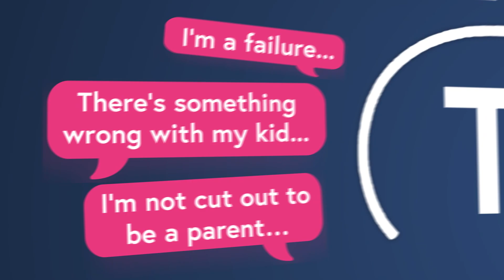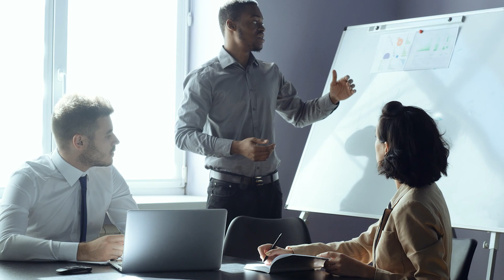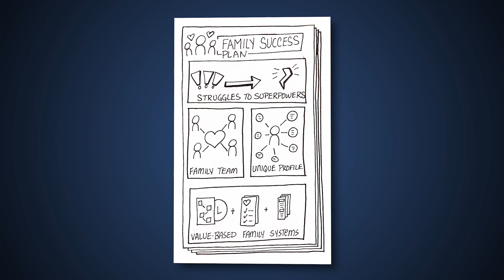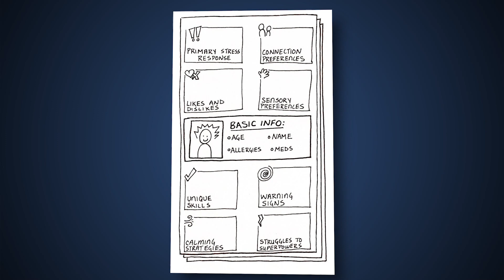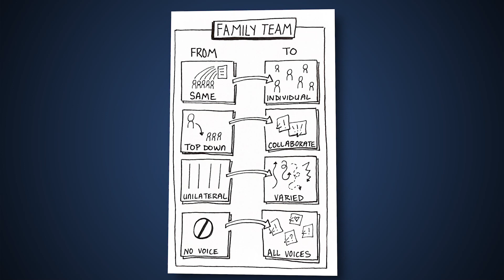How to Create a Lasting Family Success Plan | #8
➡️ [FREE] Learn the system 100k+ parents use to Calm the Chaos

Are you ready to challenge traditional notions of parenting and create a family ecosystem centered on teamwork and mutual understanding? I'm talking about an ecosystem where everyone's voices are heard and each family member's needs are valued.

Sounds like something out of a dream, right?

Well, guess what? It's definitely possible, and we're here to show you how. This is the final stage of our Family Road Map.

I know the idea of individualizing parenting and ditching the cookie-cutter approach can seem overwhelming. You might be thinking, "Hey, I've got four kids - how am I supposed to parent each one differently?"

But here's the thing — you DON’T HAVE to handle each kid separately. The secret sauce lies in shifting from solely relying on parents to adopting a team approach.

Think of it as creating a biosphere within your family, where each member relies on and supports one another for survival. This is what a family should be — a cohesive unit that operates as a team.

Of course, we've tested these strategies on our own family before sharing them with others (we’ve been like guinea pigs in this case).

Over almost a decade of working online, we've witnessed countless families implementing these techniques, allowing us to identify areas of improvement and fine-tune the system. And it works - we've got hundreds of thousands of success stories to prove it!

So, if you're ready to turn your family into the ultimate dream team that supports and uplifts each other, then you don't want to miss this episode. We're diving deep into creating family success plans, and we're excited to share the insights with you.

Join us as we unravel the secrets to building a thriving family ecosystem that fosters teamwork and support.

Key Takeaways:

Creating a family ecosystem that works together (00:00)
What is different about the family team approach (04:46)
Road Map Stage 5: Family Success (07:02)
A family team approach vs. traditional parenting (15:55)
The 4-step family success plan (24:23)
What could have been a nightmare situation worked out really well (30:43)
The key takeaway from this episode (38:33)
Recap (44:14)

🗓️ Take the Routine Cure course and keep your days organized and running smoothly

Calm the Chaos Parenting is a podcast offering parents practical tools and strategies to navigate the challenges of raising strong-willed, highly sensitive, and neurodivergent children.

Follow us on your favorite platform so you never miss an episode!